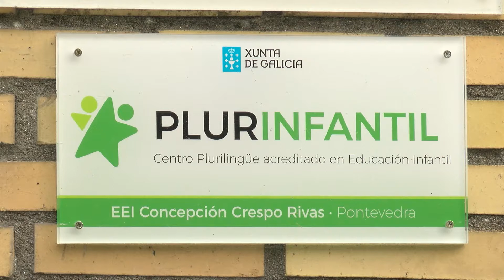A Xunta destinou máis de 400 mil euros para a posta a punto da volta ao cole en Pontevedra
Pontevedra. O delegado territorial da Xunta e o Xefe territorial de Educación visitaron esta mañá as obras de mellora na Escola de Educación Infantil Concepción Crespo Rivas. Unha visita onde sinalaron que xa está todo listo para á volta ao cole e onde anunciaron que a Xunta destinou máis de 400 mil euros para traballos de melloras nos centros educativos pontevedreses.

Todo listo para a volta ao cole.  Dende a Xunta realizaron unha visita nesta xornada para coñecer de primeira man os traballos de mellora da Escola de Educación Infantil Concepción Crespo Rivas, un centro onde cambiaron as xanelas de 12 aulas.

Un centro onde aínda queda pendente algunha que outra petición...

Dende a Xunta anunciaron nesta xornada que investiron máis de 400 mil euros na posta a punto dos centros escolares de primaria e secundaria de Pontevedra.

José Manuel Cores Tourís recordou que a Consellería de Educación leva investidos máis de 7,4 millóns de euros nos centros de Primaria e Secundaria da cidade de Pontevedra nos últimos anos.